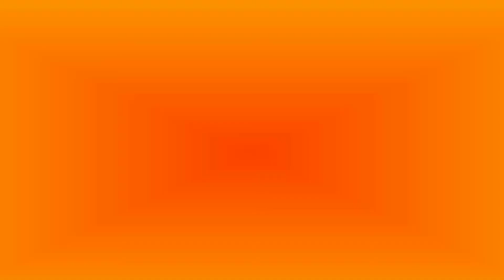Survivalcraft Gameplay in Hard Settings no. 4 - The Final